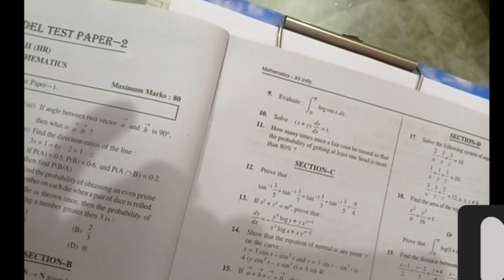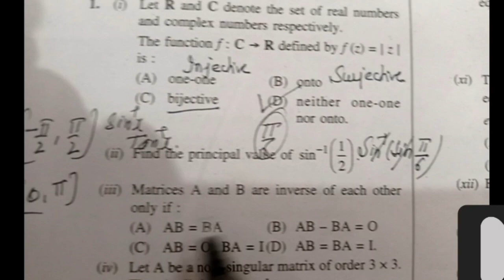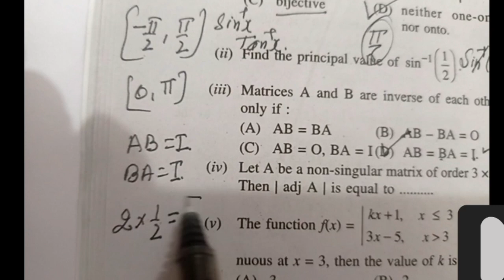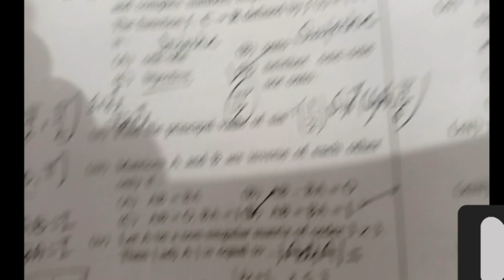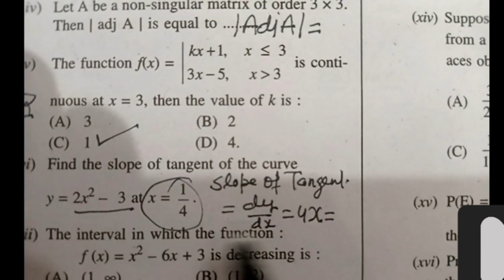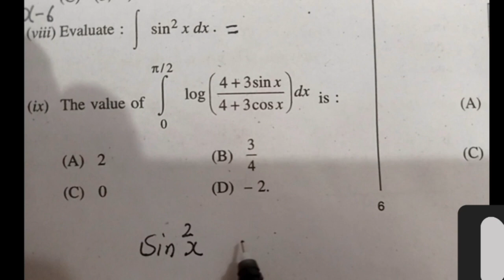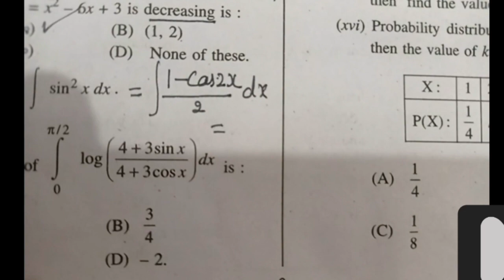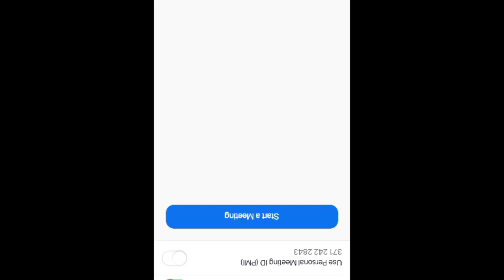12thMaths#₹9Mar23#HaryanaBoard PreviousYearQuestionPaper#2020 All Code Sol#Sombir#BeniwalLect Maths